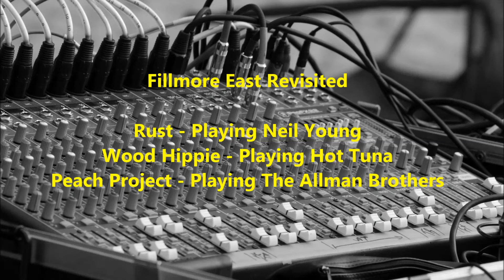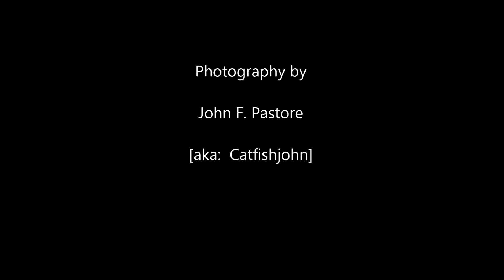Peach & Co, Crystal Lake 20140816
Fillmore East Revisited.  The music of Neil Young (played by 'Rust'), Hot Tuna (played by 'Wood Hippie') the Allman Brothers, played by the AMAZING 'Peach Project').